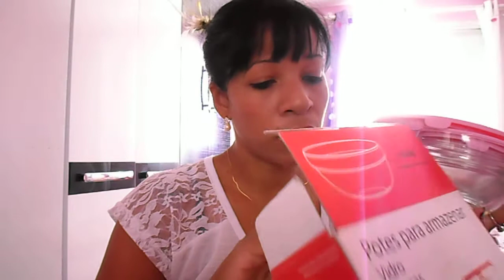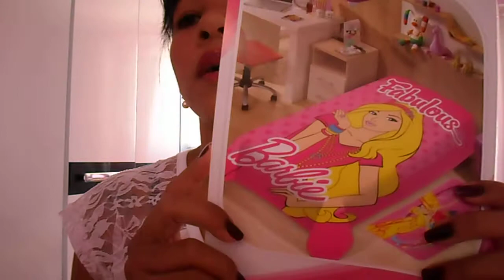Ultimos 5 presentinhos de natal *_*